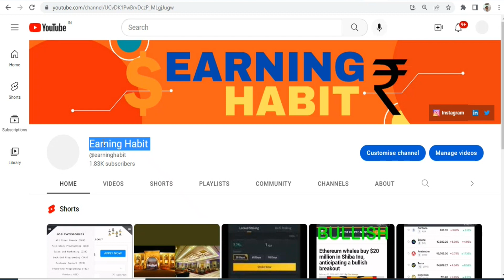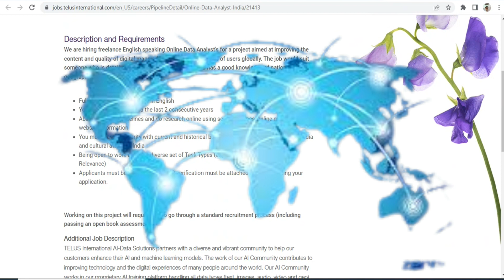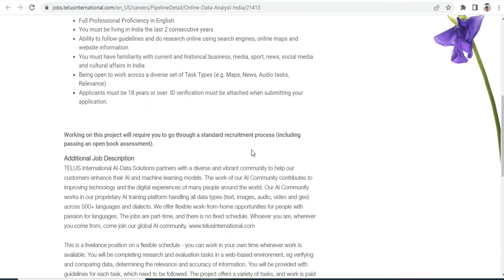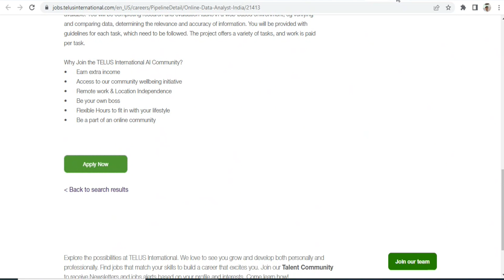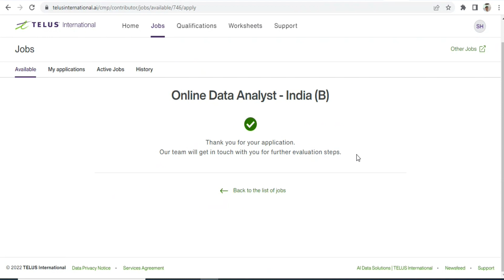Online Data Analyst | Telus International | Complete WFH | Part Time | Huge Potential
sanjiv kumar